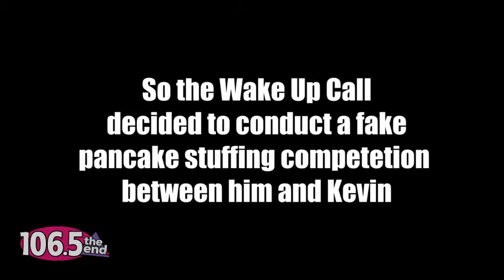Pancake Competition between WWE Champion Kofi Kingston & Intern Kevin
Intern Kevin challenges WWE Champion Kofi Kingston in a pancake stuffing competition